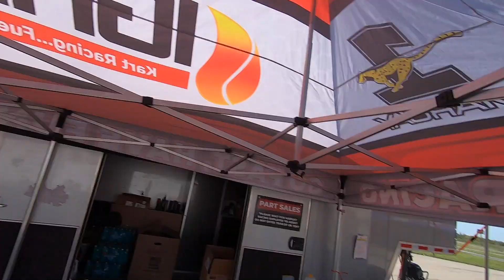Karting Vlog 77: The Ignite Majors at NCMP | Pt. 1 | Briggs LO206 Racing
We try our hand at the Margay Ignite Majors at the WKA event at New Castle Motorsports Park! How did Ben do in the Ignite event? Was he straight fire or a dumpster fire? A big thank you to Margay for this opportunity!

-Tags-
Briggs LO206 karting vlog
LO206 Kart racing vlog
Funny family racing vlog
Fun race day vlog
Go kart race
2022
Ignite Karting

0:00 Intro
1:09 Montage
4:22 Friday Practice
8:35 Ben Plays With Toys
10:00 Qualifying
14:30 Saturday Pre-Race
16:41 The Morning Walk with Dad
18:20 Pre-Final Race
19:58 Final Race
24:12 Endurance Race Prep
27:11 Endurance Race Recap
31:37 Outro